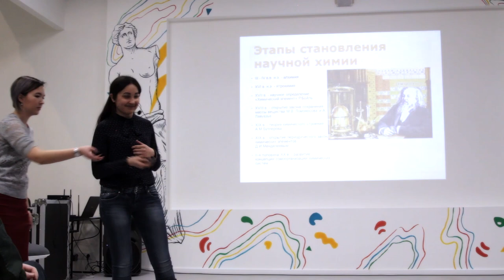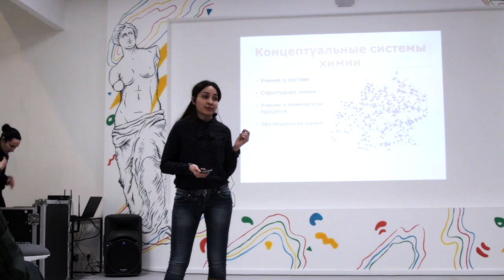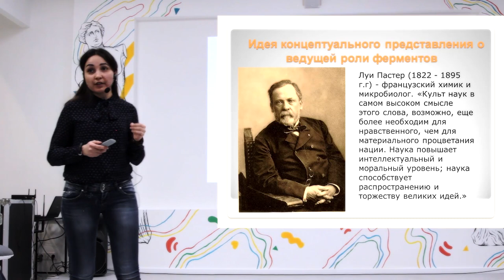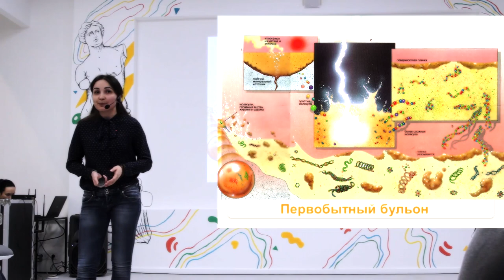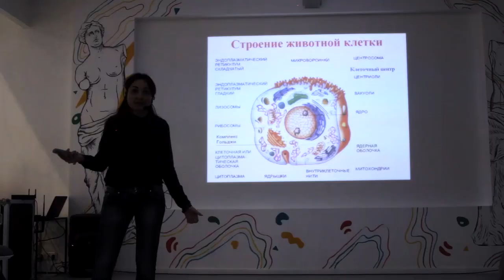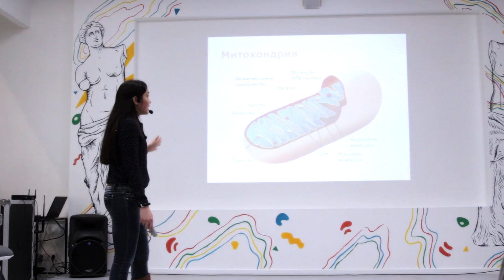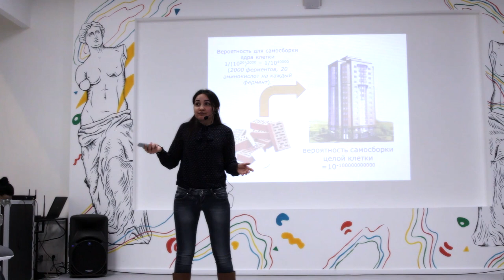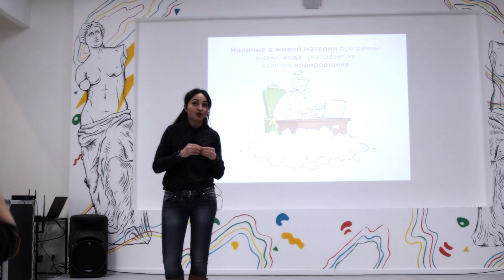Ирина Нурисламова - Происхождение жизни - эволюционная химия как начало пути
Химическая эволюция - молодое направление в химии, имеющее свою теории появления жизни во вселенной.
Пребиотическая эволюция — этап, предшествовавший появлению жизни, недостающий фрагмент истории создания живого.
Ирина, выпускница естественно-научного факультета ОмГПУ по направлению химия расскажет о живой клетке как о природной химической лаборатории, с чего началась жизнь и сможет ли человек стать творцом живого.